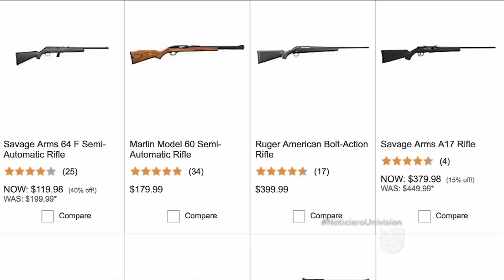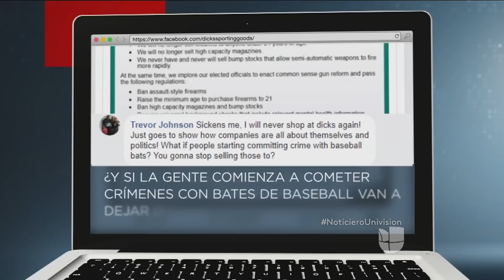Walmart anuncia que no venderá armamento ni municiones a menores de 21 años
La tienda se convierte en la segunda minorista más importante de Estados Unidos en llevar a cabo este tipo de medidas, después de DICK'S Sporting Goods. "Nuestra herencia como empresa siempre ha estado al servicio de deportistas y cazadores. Continuaremos haciéndolo de una manera responsable", afirma el comunicado.